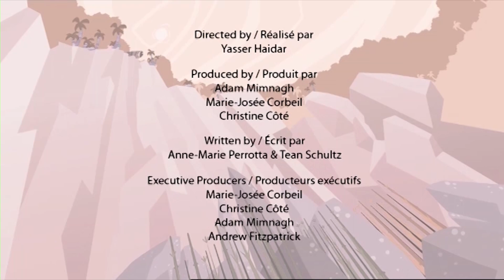Funny Dinosaur Cartoons Compilations for Kids | Learn Dinosaur Facts | I'm A Dinosaur!!!